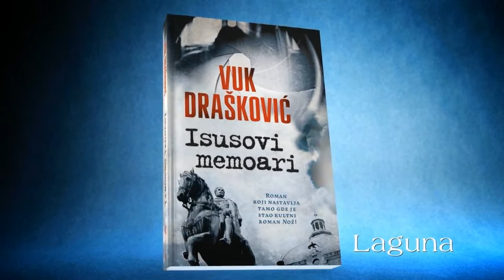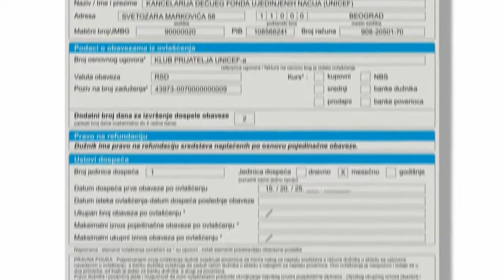17.03.2015. - Gostovanje Zorana Živkovića u emisiji "Pressing" na N1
Gost emisije "Pressing" na N1, u utorak, 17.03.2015. bio je narodni poslanik i predsednik Nove stranke.

Tema: Pad helikoptera Vojske Srbije i tragedija u kojoj je poginulo sedam ljudi, sve više klizi ka političkom terenu. Da li se tragedija zloupotrebljava i postoji li, kako tvrdi premijer, hajka na ministe u vladi? Postoje li u Srbiji mafijaški klanovi? Da li je parlament Srbije govornica uvreda? Kako vlada Vlada Srbije a kako se vlada opozicija?

Voditelj emisije: Jugoslav Ćosić